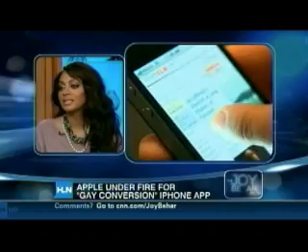Paul Mecurio on The Joy Behar Show 3-21-11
Paul Mecurio is a guest on The Joy Behar Show.